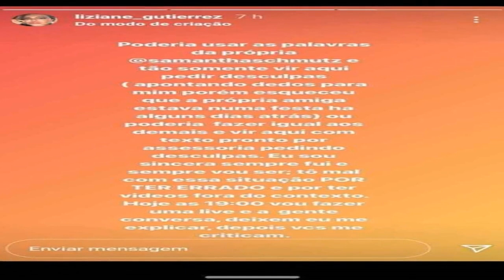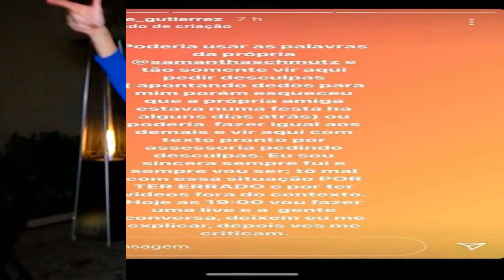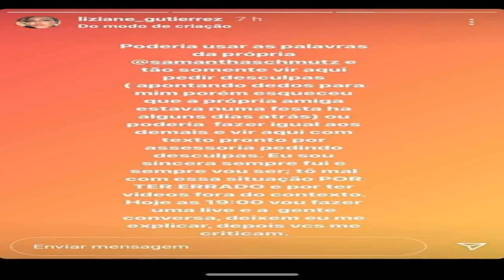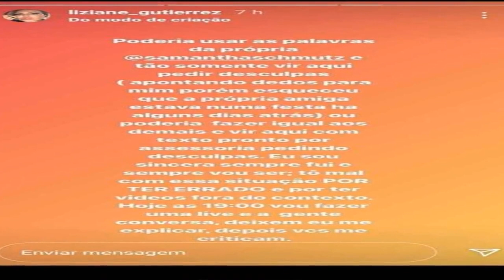Modelo flagrada em festa nos Jardins, em SP, grita 'vai pra favela' a policiais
Liziane Gutierrez postou no Instagram que 'vídeos estão fora do contexto', mas que ainda vai se pronunciar sobre episódio. Festa em mansão tinha ingressos a R$ 1.600 e show de dupla sertaneja; local foi interditado.

Modelo flagrada em festa nos Jardins, em SP, grita 'vai pra favela' a policiais; depois, admite 'ter errado'

Acessado em: 12 de julho de 2021 às 11:50